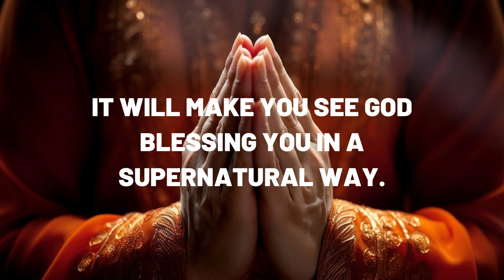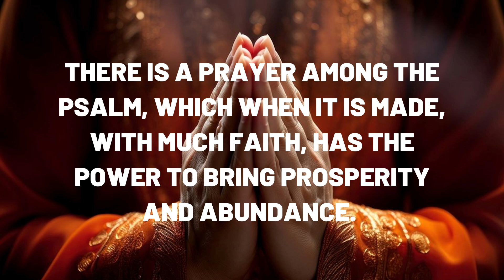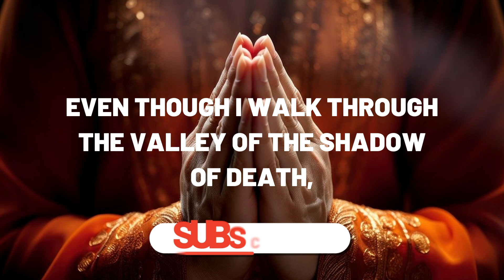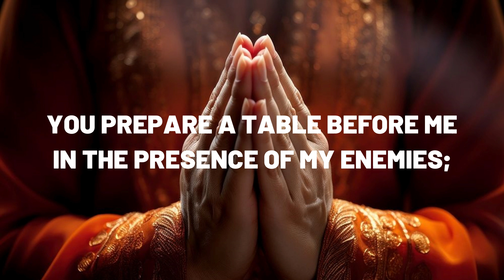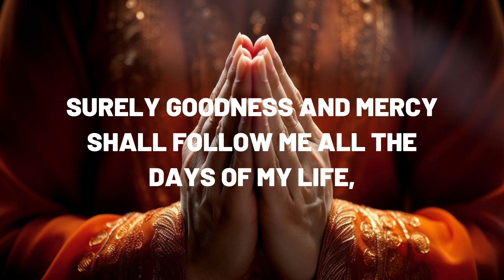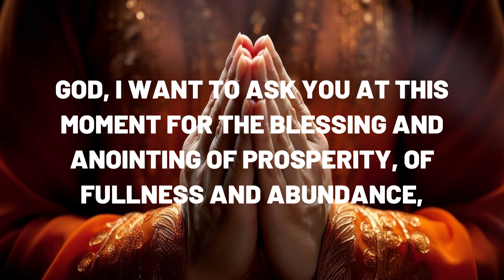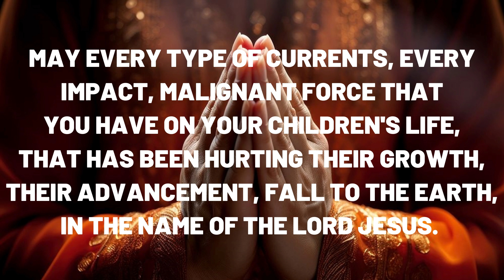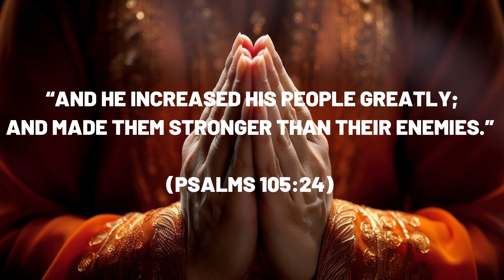UNLOCK YOUR FINANCIAL LIFE WITH THIS STRONG PRAYER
MAY THIS PRAYER BRING YOU THE COMFORT YOU NEED AT THIS MOMENT. LET'S PRAY TO GOD TOGETHER, AND BY UNITING OUR FAITH WE WILL REACH THE GRACE YOU SO NEED.
IN LORD JESUS' NAME.
THANK YOU TO THE CHANNEL MEMBERS, WHO ARE ALWAYS HERE WITH US. WE ARE IN CONSTANT PRAYER FOR YOU.
GOD BLESSES.